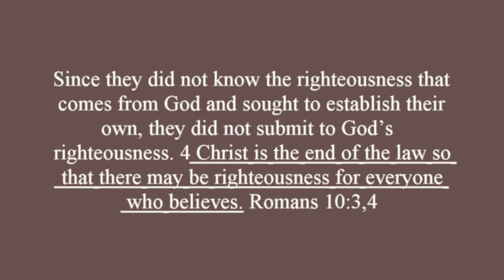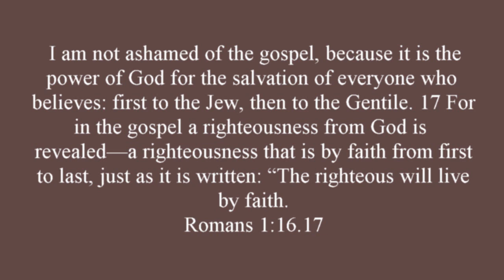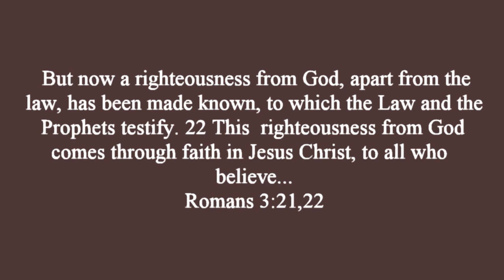Zeal for God Part 3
Righteousness of God